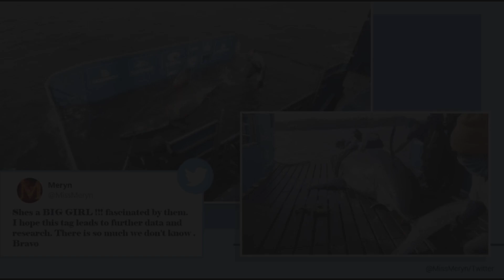3,541LBS GREAT WHITE SHARK "NUKUMI"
Scientists discover great white shark 'queen of the ocean'

This huge great white shark, named Nukumi, is probably about 50 years old. She was discovered off the coast of Nova Scotia. Marine biologists have discovered an enormous great white shark they're calling the "queen of the ocean" off the coast of Nova Scotia.